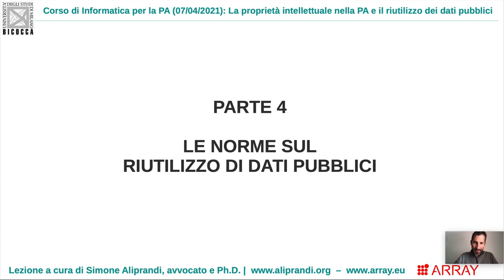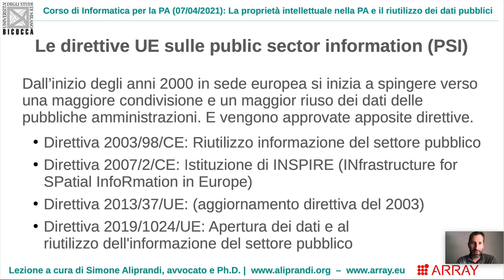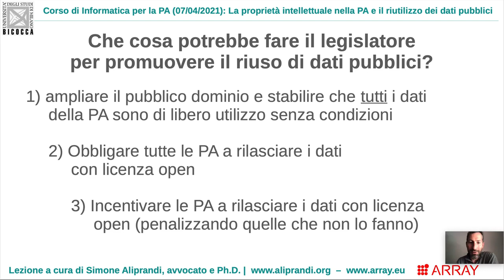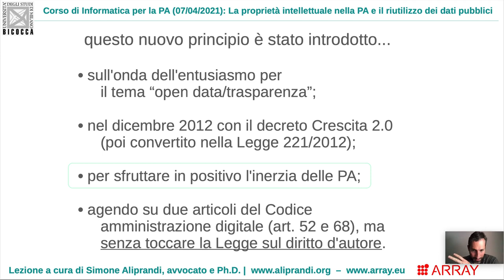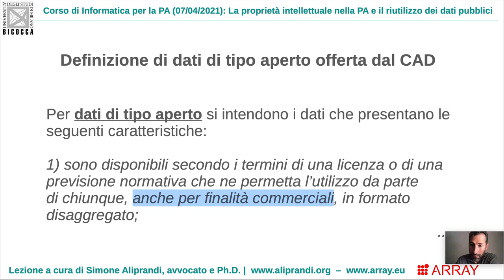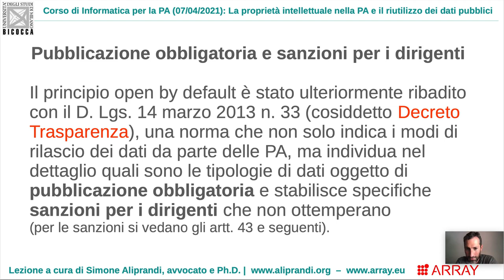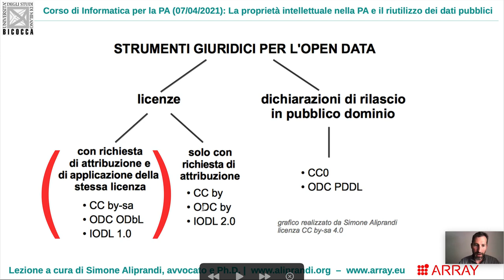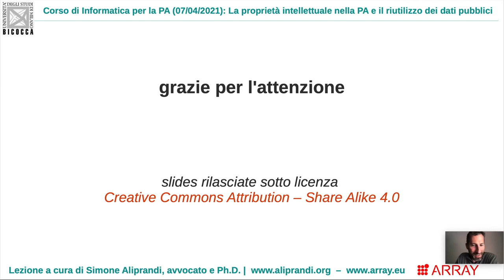Le norme sul riutilizzo dei dati pubblici (aprile 2021)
Parte 4/4 del seminario "La proprietà intellettuale nella PA e il riutilizzo dei dati pubblici" tenuto il 7 aprile 2021 per il corso di Informatica per la pubblica amministrazione dell'Università di Milano-Bicocca (Prof.ssa Salardi).